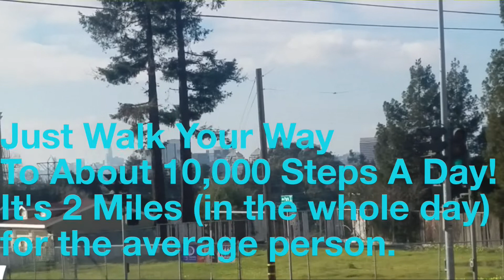Get Up And Walk And Live!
God Cares About Your Body And Your Health. Do You???
Euro-American Civilization Is Layered & Soaking In FAT!
The Single Biggest Health Threat To Modern Euro-American Christians Is OBESITY. The advances in technology, communications, travel, transportation, commerce, and service delivery has resulted in a very sedentary, mostly seated society and culture. That said, we are largely all still eating like the hard living, hard-driving, hard-working explorers, immigrants, travelers, and slaves who drove our societies into existence. The "Industrial Revolution" is not much older than a century, but the rapid effects of those massive changes on our lifestyles and life habits are shocking.
Our ancestors most often started before sunrise and ended their work days long after sunset - Every Single Day.  Most of them walked an average of 5 miles in the course of any given day, including going to church or temple or mosque.

Join us in fellowship at LifeSource Christian Fellowship in-person and online!

The Gospel is FREE Or It's Not The Gospel.